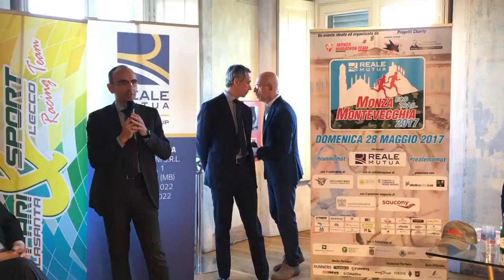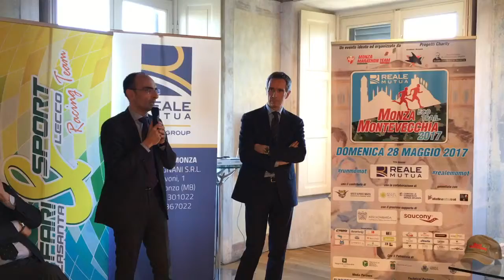Reale Mutua Monza Montevecchia Eco Trail 2017 - Roberto Grignani Reale Mutua